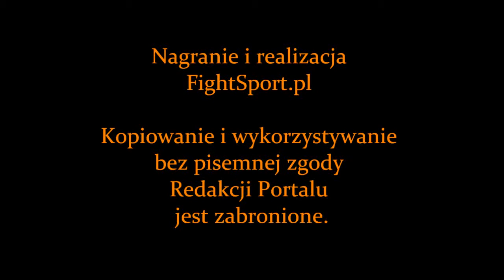Dalius Kubylis - wywiad przed galą PROMMAC 1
Wywiad z Daliusem Kubylisem, współwłaścicielem organizacji PRO MMA Challenge.